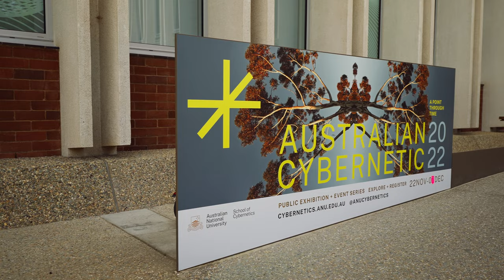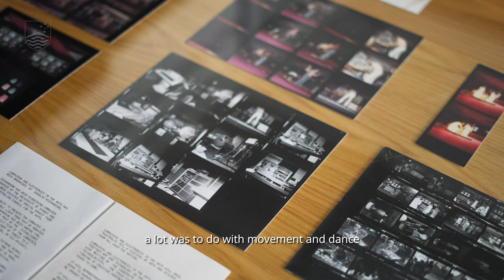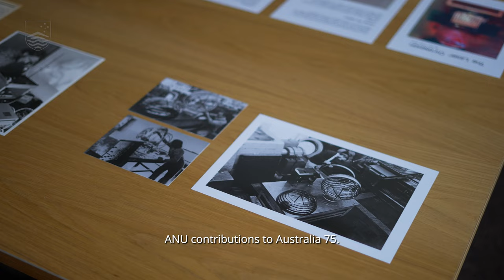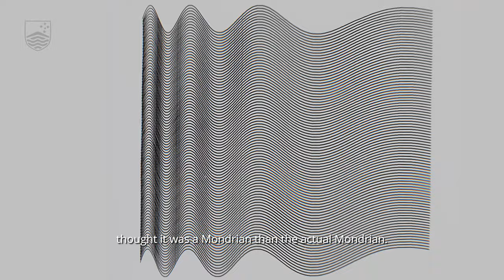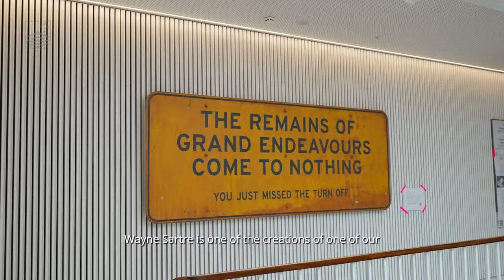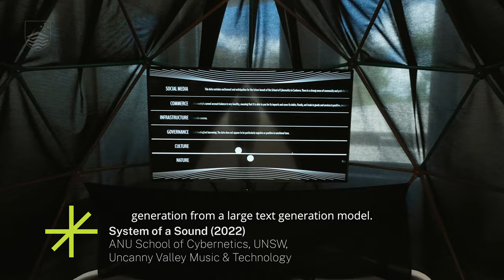Australian Cybernetic: A point through time exhibition tour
Australian Cybernetic: a point through time assembled a story about futures, and about how we dream up the blueprints that shape us and that propel us into ways of thinking and being.

Between 22 November and 7 December 2022, ANU School of Cybernetics presented a public exhibition called Australian Cybernetic: A point through time. The exhibition followed a thread through time from the ground-breaking 1968 exhibition in London called Cybernetic Serendipity, to the Computers and Electronics in the Arts program featured in the Canberra-based Australia ‘75: Festival of Creative Arts and Science, through to contemporary pieces created by the ANU School of Cybernetics community in 2022.

These three moments – in 1968, 1975 and 2022 – represent points of expanding the cybernetic imagination, moments when audiences have been invited to consider a future through and with machines that can sense and act in the world.

Australian Cybernetic was imagined by Genevieve Bell and Andrew Meares, led by the curatorial team of Andrew Meares, Caroline Pegram and Amy McLennan, and supported by the School of Cybernetics. It included over 100 Australian and international works of creativity and technology from the early 1960s to today.

On display were some of the first examples of computer graphics and animations, early electronic music, and responsive artworks. The exhibition resurfaced Australia’s links to cybernetic thinking and practice, highlighting the names and works of some of the Australians who collaborated in communities of engineers and artists around Australia ‘75.

The exhibition also engaged with key people who helped expand the future in 1968 and 1975, and we are grateful for their contributions and energy as they continue to inspire us today. In particular, we wish to express our gratitude to curators Jasia Reichardt (Cybernetic Serendipity, 1968) and Doug Richardson (Computers and Electronics in the Arts, 1975), and to Australian historian of the electronic arts Stephen Jones. We also owe thanks to many other people and organisations for helping to imagine and create this point in time - see our full list of acknowledgements by visiting